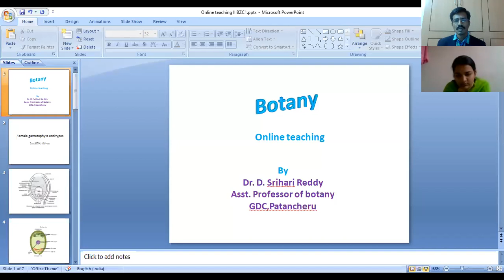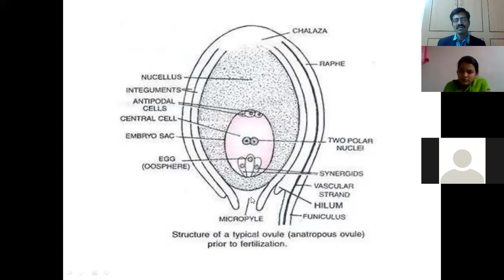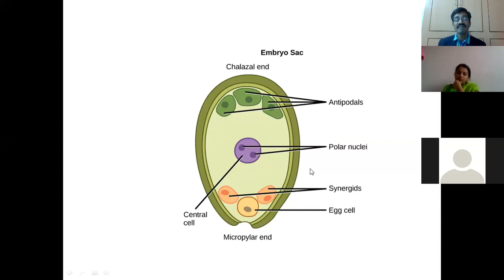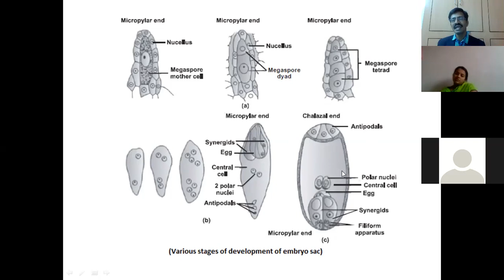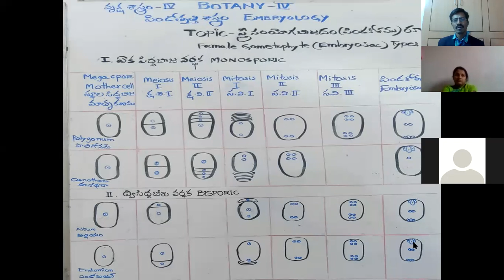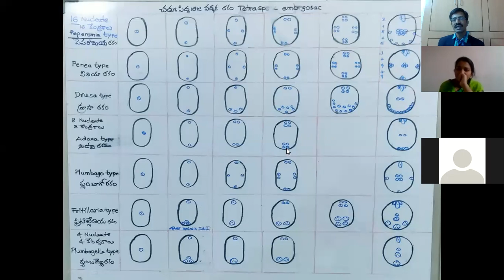Embryology-1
Structure of ovule, embryosac development along with monosporic and bisporic embryosacs are explained